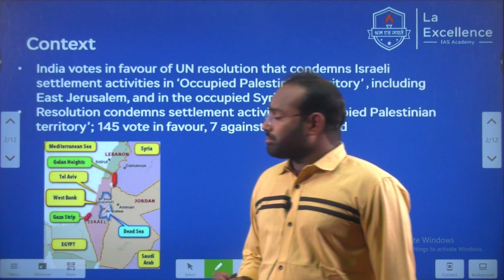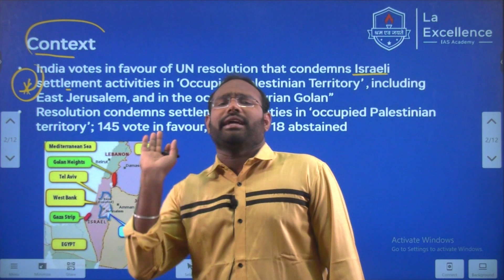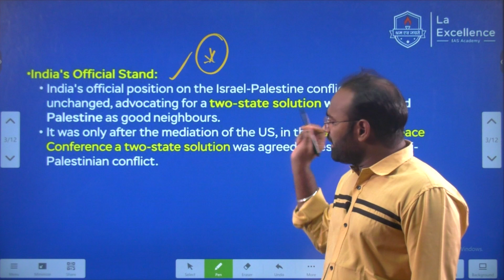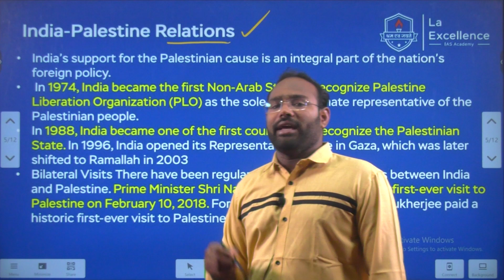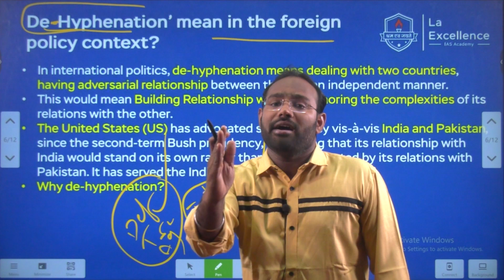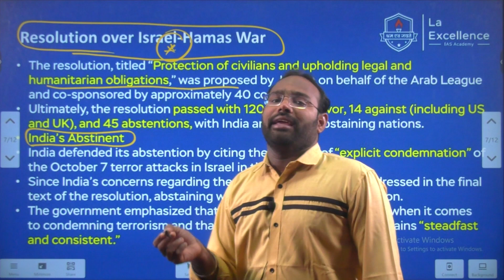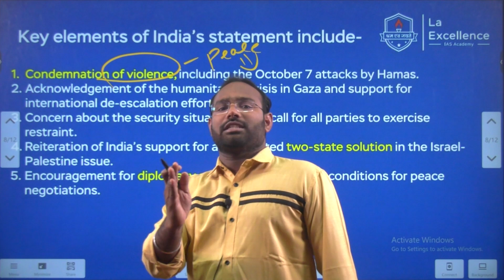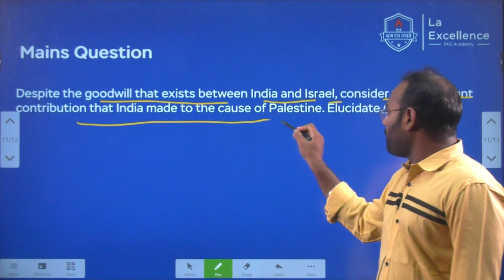ఇజ్రాయెల్, పాలస్తీనా యుద్ధం - భారత్ వైఖరి | Daily Current Affairs | UPSC|Mana La Excellence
*Mana La Excellence Telegram Channel Link*

Address:
La Excellence IAS
1st floor, #1-10-223/s,

English:
La Excellence IAS Coaching Institute
Kannada:

israel war,israel hamas war,
israel palestine war,
war,
israel news,
israel at war,
israeli war,
israel at war october 2023,
israel gaza,
israel hamas war live,
israel palestine,
israeli war coverage,
hamas israel,
israel hamas,
israel attack,